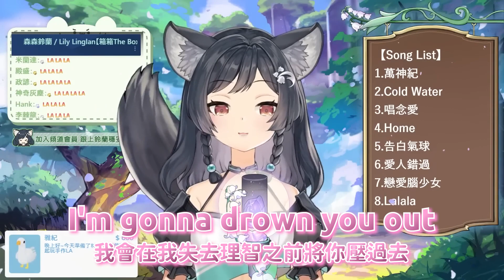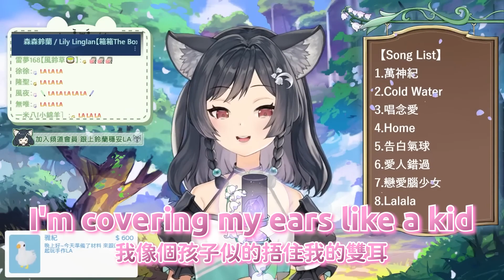𝟑𝟎－𝟎𝟗｜La La La • Naughty Boy｜森森鈴蘭 Linglan Lily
【第30次歌回】第9首：La La La
Thumbnail：蘭蘭音樂盒 Lanlan Music Box
🐺森森鈴蘭 / Lily Linglan【箱箱The Box所屬】🐺